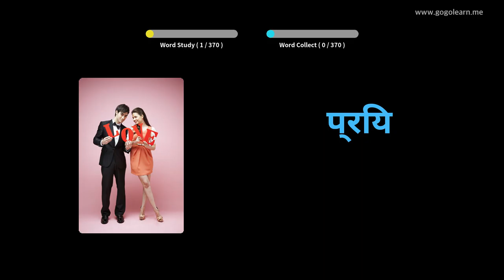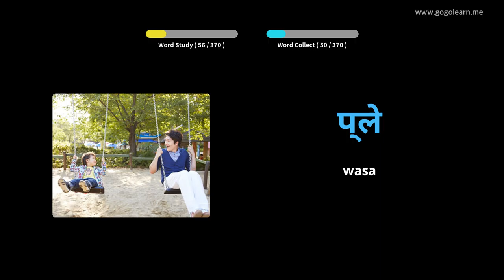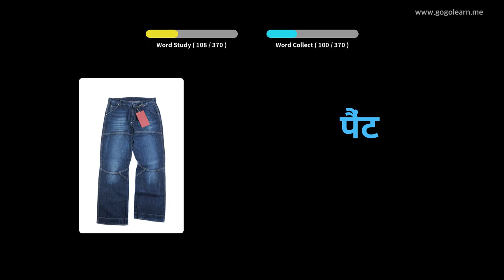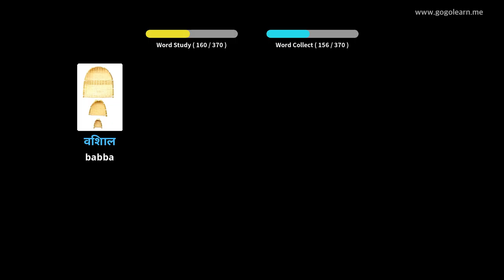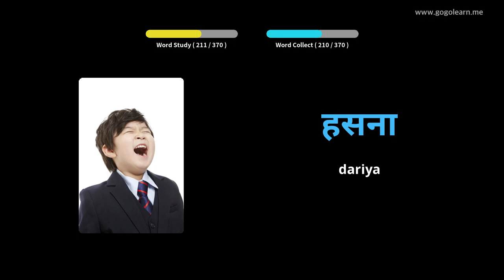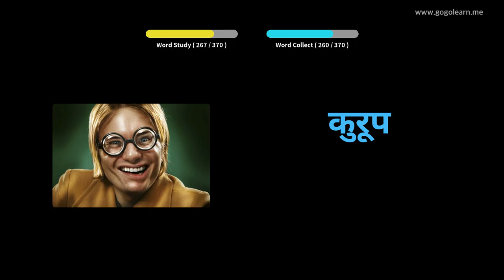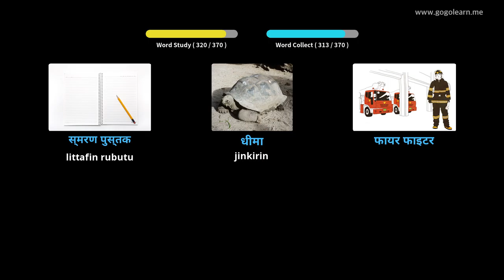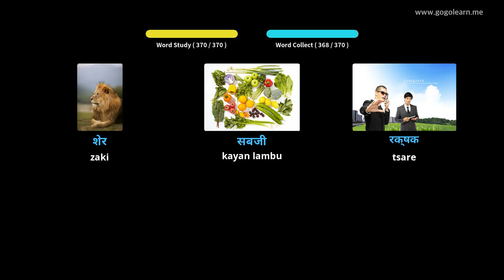Yaren Hindi ocamus na Asali | Golearn